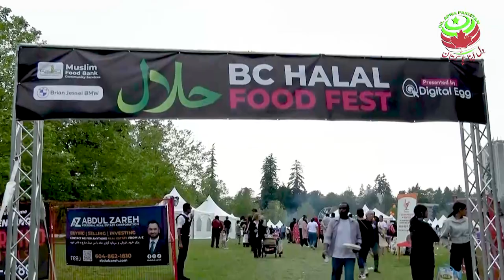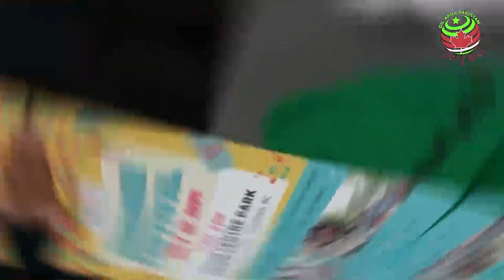DAP TV || Dil Apna PAKISTAN || Vocouver ki Jan coming soon in September, 2024 season 1 on Omni.